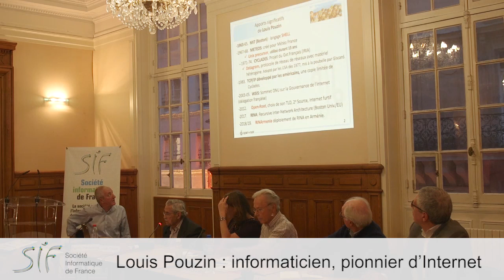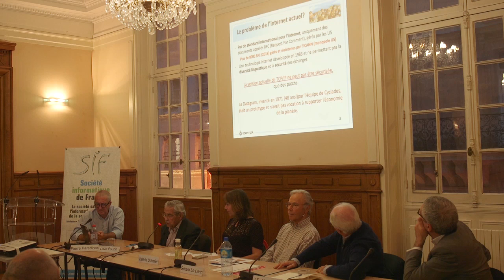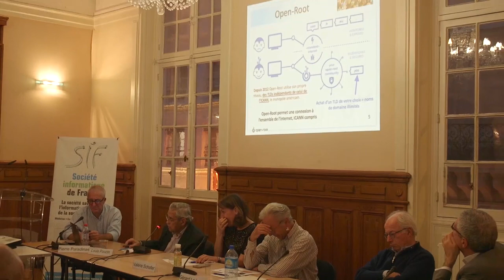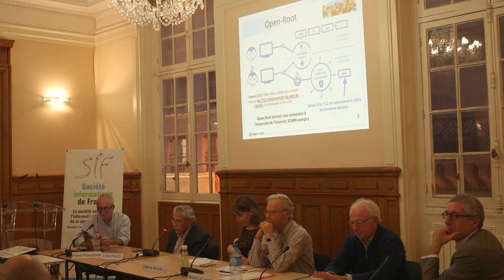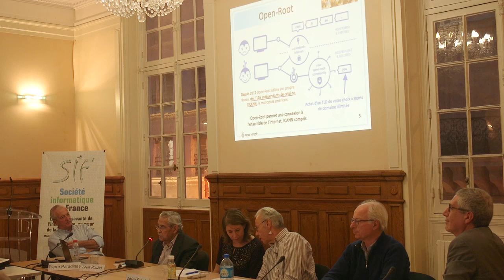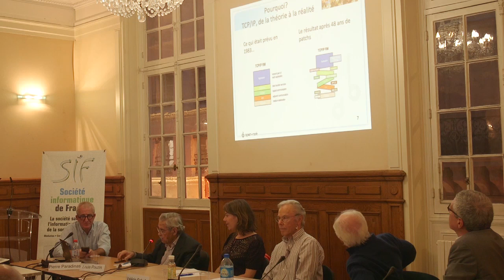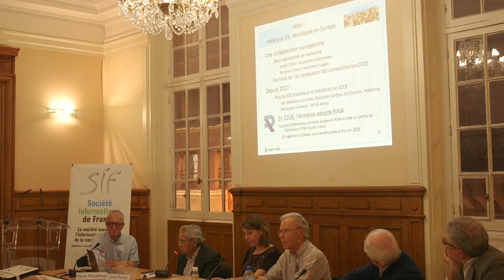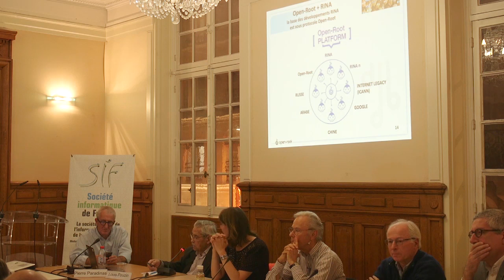50 ans d'internet : Louis Pouzin, informaticien et pionnier d’Internet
La SIF a organisé un évènement spécial "50 ans d'Internet" le mardi 29 octobre 2019 de 17h à 19h30 au CNAM.
Voici la présentation de Louis Pouzin : informaticien, pionnier d’Internet et ancien responsable du projet Cyclades chez @Inria

RINA, une nouvelle architecture pour internet